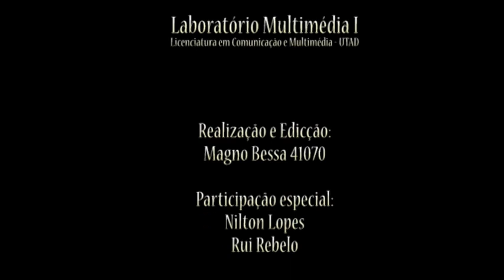Ilustracao Literatura Portuguesa.